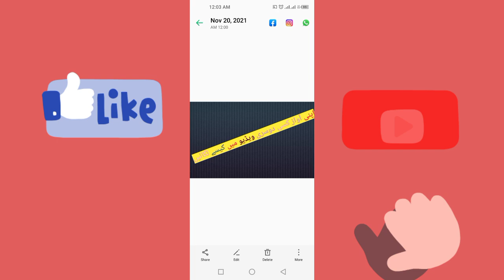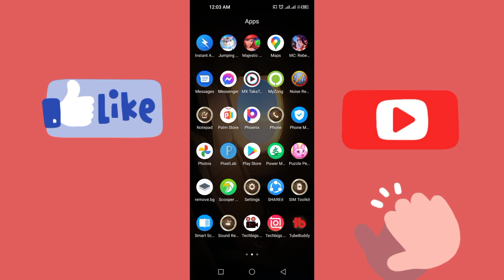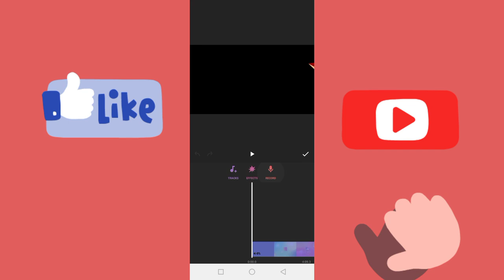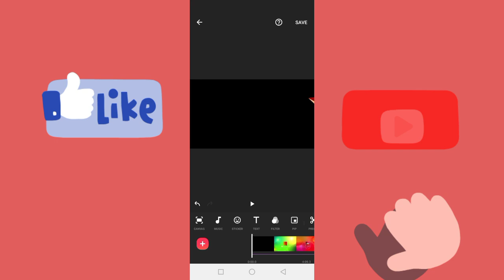How to add our voice in any videokisi bhi video my apni awaz kesy dalayhow to add voice!Lucky Sahar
How to add our voice in any video
kisi bhi video ko bari asani sy apni awaz my muntakil kya ja sakta hy ab ek hi click sy